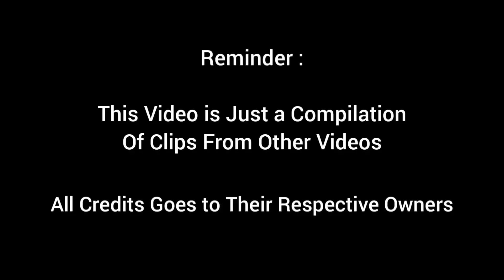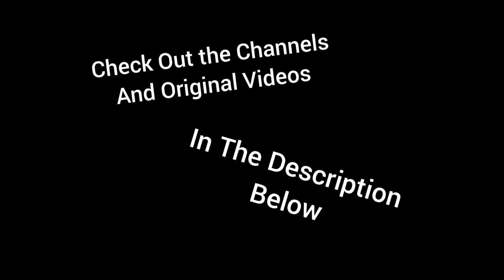Gamers React to : The Shadowy Figure [Mortuary Assistant]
i expected that, yet i still got jumpscared, how does that happen?